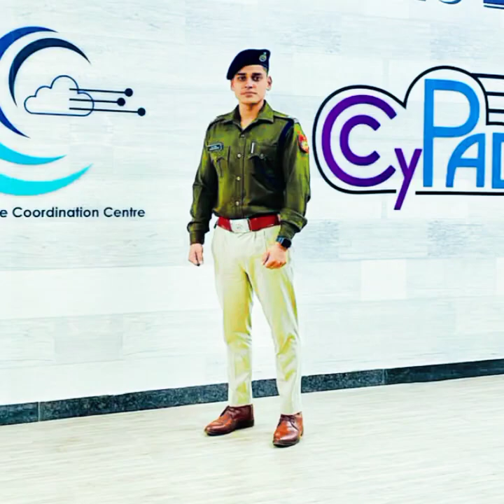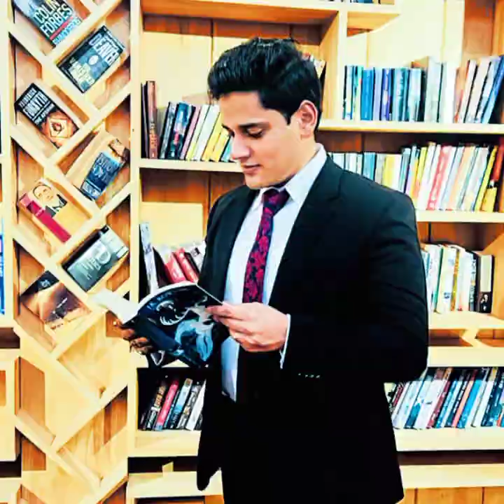Lakshya pandey new motivational video songs 📚📚 UPSC MOTIVATIONAL VIDEO 🚨 viral 💕 trending❣️upsc🔥ips👈